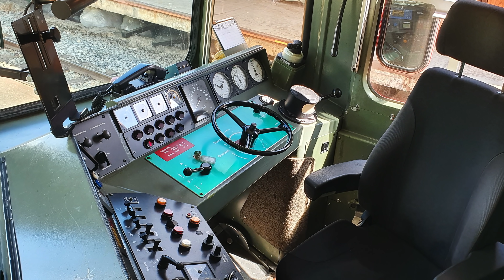★ 4K 🇨🇭Pontresina - Scuol/Tarasp late spring cab ride, Switzerland [05.2020]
Thanks to Paolo, we have another video from the meter gauge RhB network of Switzerland, this time on a regional train from Pontresina to Scuol-Tarasp. Included with the station names are the altitudes to give you an idea of the rate we're climbing. Maximum allowed speeds will pop up on the lower right, orange indicating a temporary lower speed. Also included are many details to the infrastructure - tunnel names with length, year of construction, bridges and other specialities along the way. On the top right, information about the gradients can be seen. the larger number indicates the promille value (1/10%) and the smaller number the distance of the gradient in meters. The white and black rectangles indicate that the track is level.

The track from Bever to Scuol Tarasp was one of the 2 test tracks for 11kV 16⅔ Hz overhead power in 1913 along with the Lötschberg line (15kV).

Try viewing in 4K whenever possible, as the quality seems poor below that, due to Youtube's compression. Please note that Safari and various mobile devices don't support 4K. Videos are available for purchase at full quality for 5 Francs via paypal, for those who appreciate high quality (much higher bitrate than youtube). Include a note with which video you would like.

I would like to thank Paolo for making this video possible and providing a great deal of information included in the video. His channel
Any questions concerning the trip and the line will gladly be answered by him.